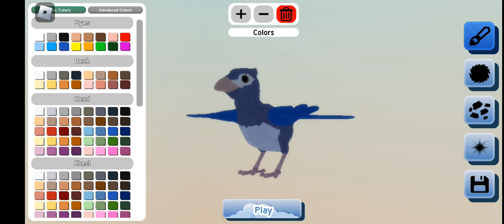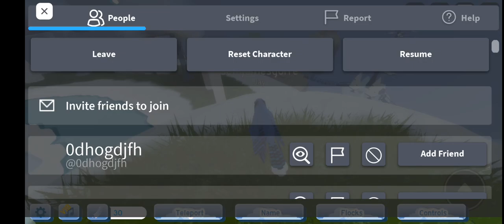how my brother Austin played Roblox Feather Family!!!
My brother keeps playing this game, so I uploaded it so he will be surprise. Thanks Austin!